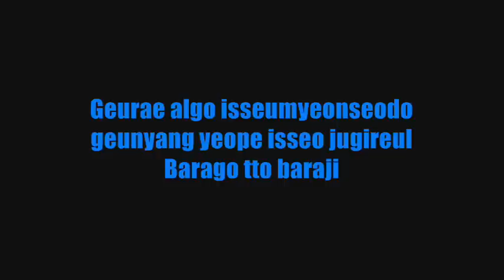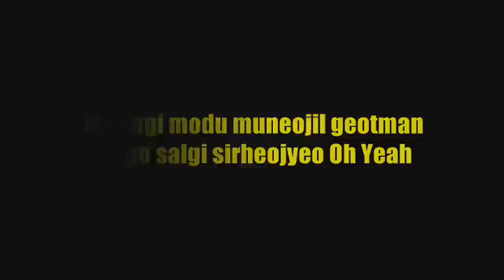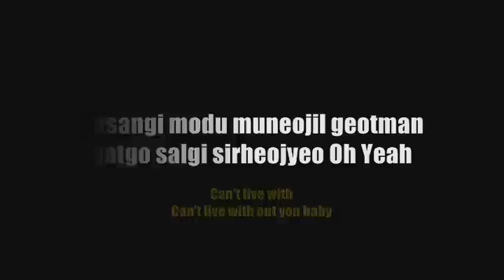JJCC/Double C - At First Colour Coded Lyrics